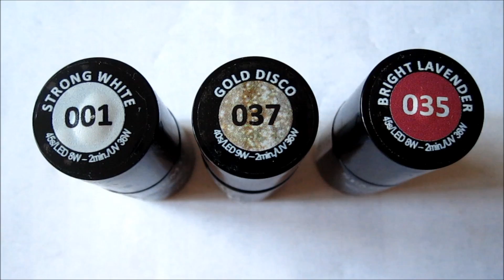Lakiery hybrydowe Semilac - 001,002, 003, 022, 032, 035, 037, 040, 042